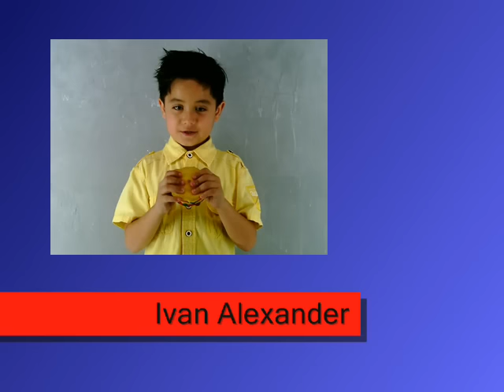TRIMED ADVERTISING - Ivan Alexander Fernandez Profile VTR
6yo, Dec. 25, 2008
Comments: Shy, No talent, Acting needs Improvement